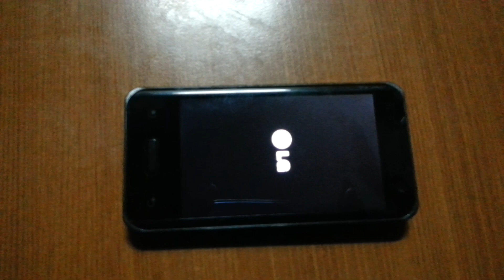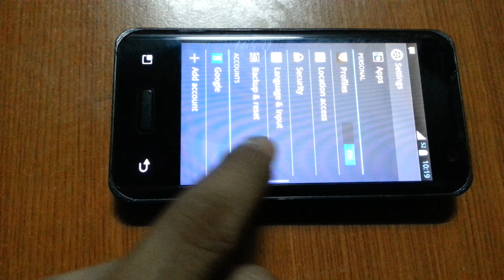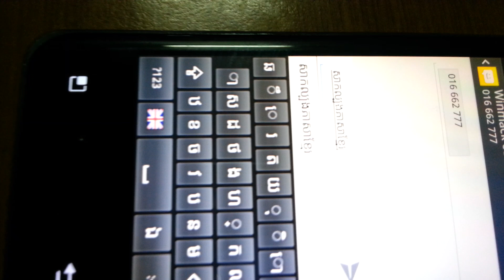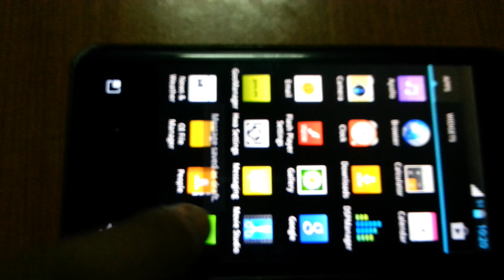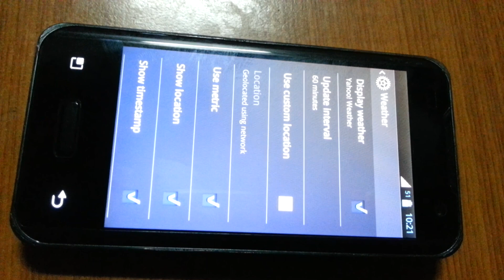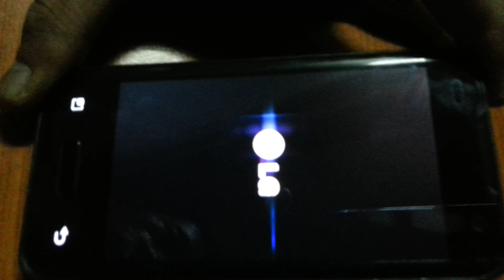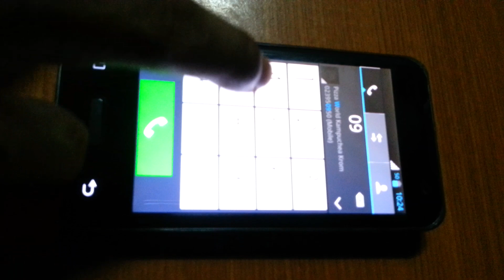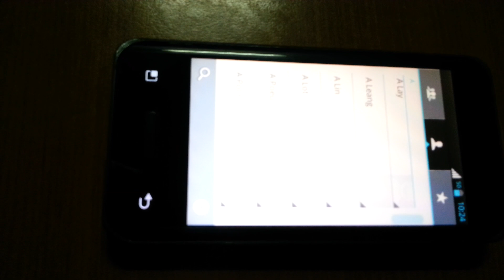LG SU660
LG Optimus 2X - Model: SU660 running by Jelly Bean 4.1.2 with Khmer Unicode built-in.
by WinMack.com